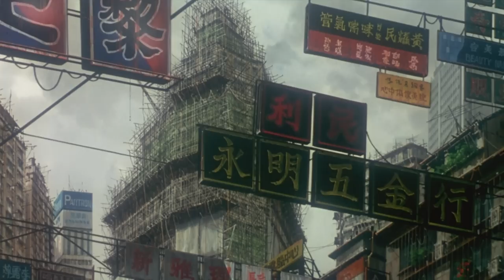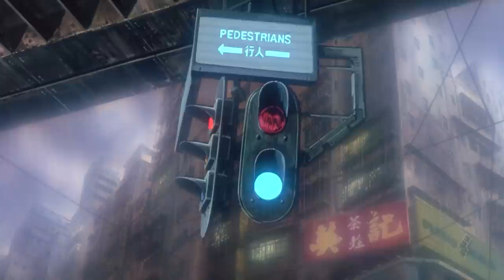Ghost in the Shell (1995) - City scene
A haunting piece by the Japanese composer Kenji Kawai, made for the ground breaking animated feature Ghost in the Shell (1995).

Director: Mamoru Oshii
Composer: Kenji Kawai
Track: Making of a Cyborg
Year: 1995